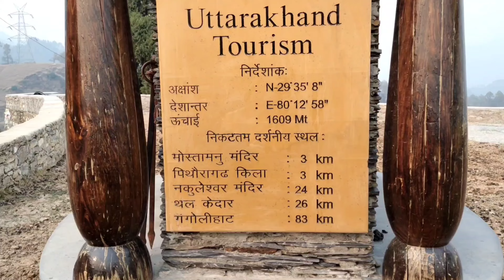सींग लेने गए हम आज#sandycandy#indian#street#dog